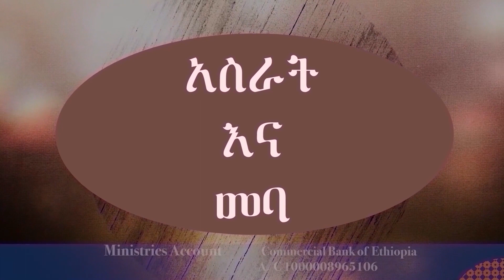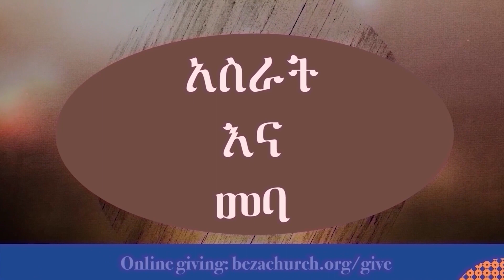Stay In The Presence By Pastor Wendiye Wanaro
Shalom Beza!

Thank you for joining us again for another church service online!

If you'd like to dedicate your life to Christ or have any ministry needs, you can reach our ministers through the following numbers:

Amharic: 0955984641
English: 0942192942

Schedule for Prayer Unusual:
 •  Friday 4 – 7PM (English Program)
•  Saturday 7 – 8AM Online via Zoom (use this code: 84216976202)

You can give to your tithes and offerings with the information below

Commercial Bank: Beza International Ministries 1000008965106
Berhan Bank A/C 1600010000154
Finance Office: See Nardos at TK Building, 5th Floor

Facebook, Telegram, and Instagram: @Bezachurch

English Home Care  Groups/Kibrom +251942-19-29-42
Amharic Home Care Groups /Pastor Fikre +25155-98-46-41

 LESEW

We hope you and your family have a blessed time.

ሰላም ቤዛ!

ዛሬ አብራችሁ ከእኛ ጋር ለማምለክ ስለመጣችሁ እናመሰግናለን።

ህይወታችሁን ለእየሱስ መስጠት ከፈለጋችሁ ወይንም መገልገል ከፈለጋችሁ በሚቀጥሉት የስልክ ቁጥሮችም አገልግሎት ማግኘት ይችላሉ፡-

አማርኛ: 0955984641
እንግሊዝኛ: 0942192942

ያልተለመደ ፀሎት ፕሮግራም
•  ሐሙስ - ክቀኑ 10 ሰዓት - ምሽቱ 1 ሰዓት
•  ዓርብ - ከቀኑ 5:30 ሰዓት - 8:30 ሰዓት
•  ዓርብ - ከቀኑ 10 ሰዓት - ምሽቱ 1 ሰዓት (የእንግሊዘኛ ፕሮግራም)
• ቅዳሜ ከጠዋቱ 1 ሰዓት-2 ሰዓት በonline Zoom (ለመግባት ይህንን ኮድ ይጠቀሙ: 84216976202)
•  እሁድ - ከጠዋቱ 1 ሰዓት – 2 ሰዓት

አሥራቶች በድህረ ገጽ፣ በማንኛውም የንግድ ባንክ ቅርንጫፍ ወይም በአካል በቤተክርስቲያናችን ቢሮ በቲኬ ህንፃ 5ተኛ ላይ ሊሰጡ ይችላሉ ፡፡

ንግድ ባንክ ቤዛ ኢንተርናሽናል ሚኒስትሪስ 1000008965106
ፋይናንስቢሮ -ናርዶስ በቲኬ ህንፃ 5ኛ ፎቅ ላይ

የእንግሊዝኛ Home Care  Groups / ክብሮም + 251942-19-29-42
የአማርኛ Home Care  Groups/ ፓስተር ፍቅሬ + 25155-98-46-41

 LESEW

የተባረከ ጊዜ ይሁንላችሁ